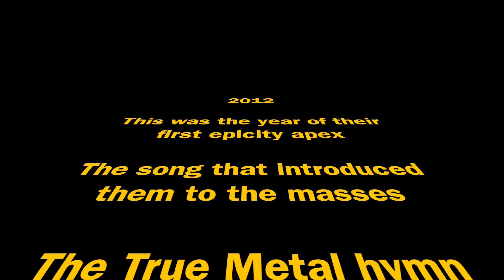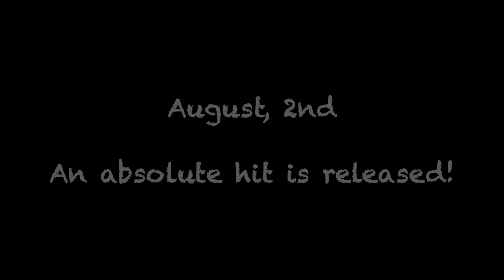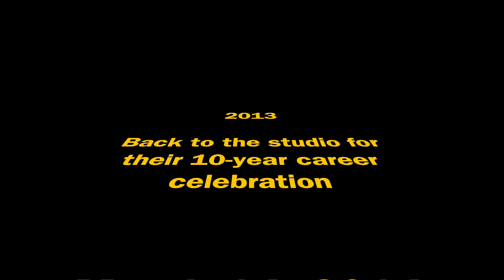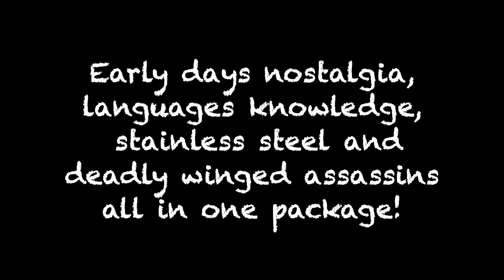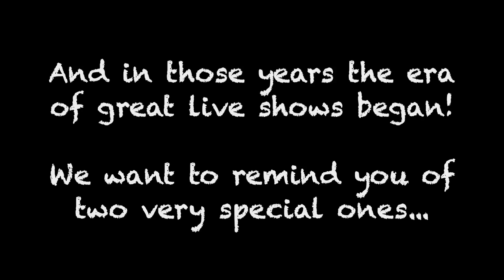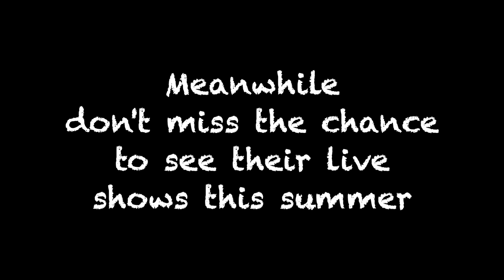Nanowar's History — The Metal Strikes Back (2012-2018)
Third of this four part docuseries for the 20th anniversary of the founding of NanowaR of Steel, this video focuses on the bang period of Nanowar's history. In more than one sense.